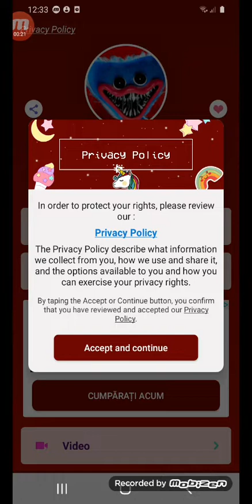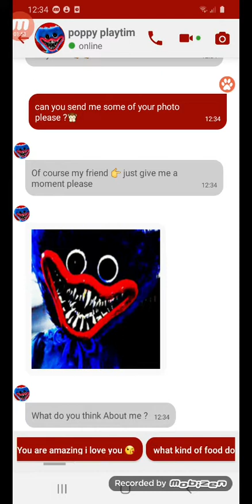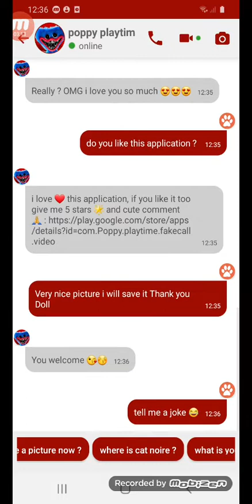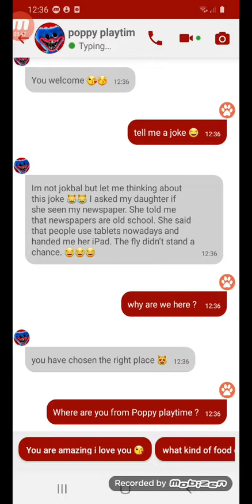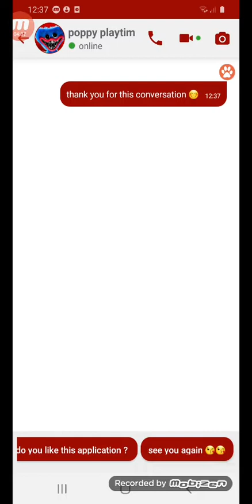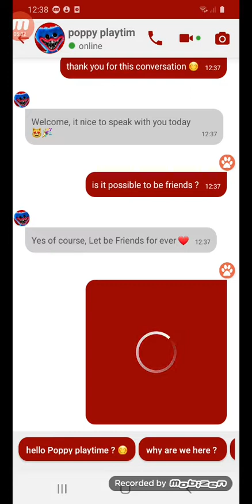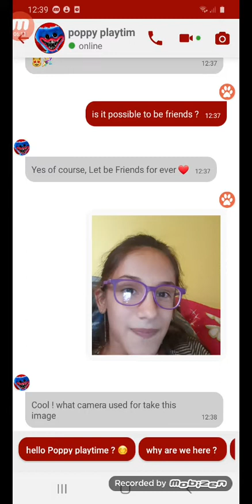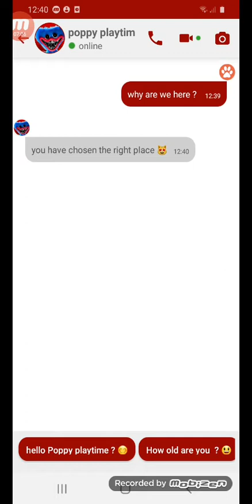HO MESSO PER SBAGLIO IL PRIMO VIDEO